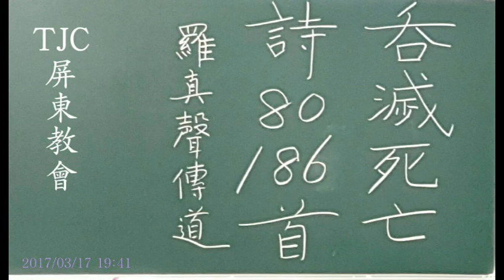TJC台灣宣教百年系列活動_屏東教會崇拜聚會_羅真聲傳道_吞滅死亡 2017/03/17 星期五pm